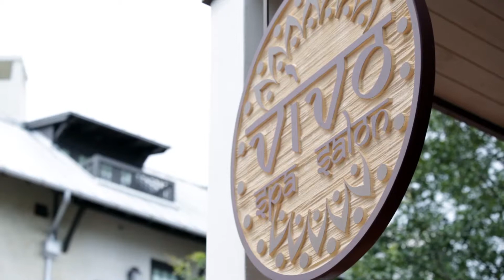A Rosemary Beach Wedding... Coming Soon: Lauren + Steve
{the supporting characters}
Cinematography: Sixpence Productions
Photography: Paul Johnson Photography
Song: "Lovely Tonight" by Joshua Radin, licensed through The Music Bed
Event Designer/Coordinator: Jennifer Fisher for It's a Shore Thing
Ceremony/Reception Venue: Rosemary Beach
Officiant: Pastor Michael Young
Catering: Townsend Catering
Florals: Florals by the Sea
DJ & Photo Booth: B-Boy Productions